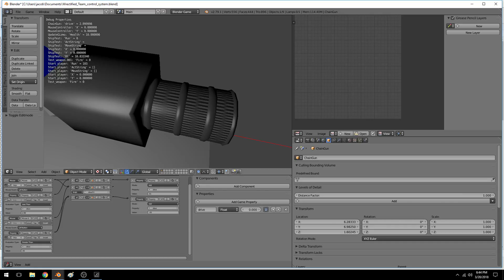Spool up weapon using obj color to drive texture uv animations